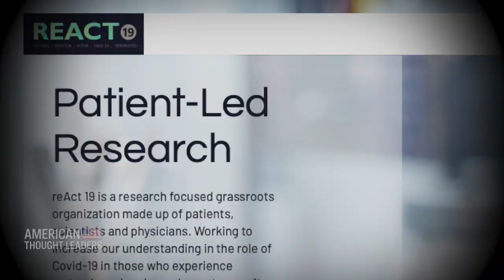The Vaccine-Injured Fight for Transparency—Brianne Dressen, Stephanie & Maddie de Garay | TEASER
“We've been pushing and pounding down the doors of the federal government … and we're still nowhere closer to getting these people help than we were a year ago.”

In this episode, we sit down with Brianne Dressen, who suffered adverse reactions after participating in the AstraZeneca COVID-19 vaccine clinical trial. Brianne is the founder of react19.org, a research organization focused on long COVID and vaccine adverse events.

We also sit down with 13-year-old Maddie de Garay, who was severely injured while enrolled in the Pfizer vaccine clinical trial for children, and her mother Stephanie de Garay.

Walter Kirn: The Emerging Dystopia, a Combination of Orwellian Tyranny and Huxleian Self-Indulgence

Thomas Harrington: How Did Our Society Become So Fearful?

Bethany Mandel Talks ‘Subtle Indoctrination’ in Kids’ Books and K-12 Education; New Heroes of Liberty Series

How the Left Became Illiberal—Liel Leibovitz on a New Coalition of the Politically Homeless

Dr. Robert Malone: COVID Dogma, Media Fearmongering, and ‘Mass Formation’ Hypnosis of Society | PART 1

The Vaccine-Injured and Their Fight for Treatment, Transparency—Trial Participants Stephanie and Maddie de Garay and Brianne Dressen